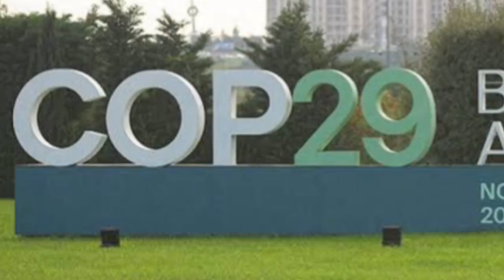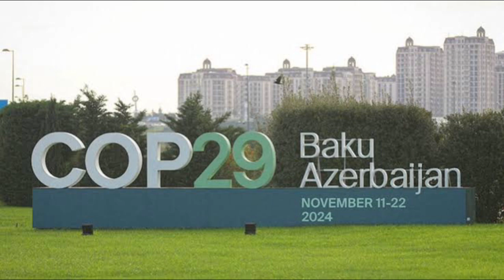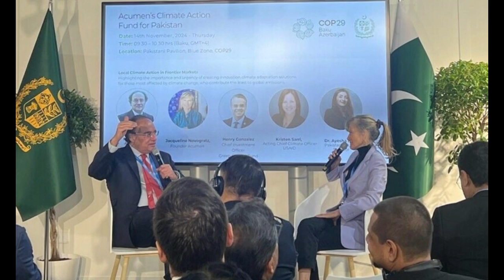Pakistan’s judiciary champions climate justice at COP29 in Baku